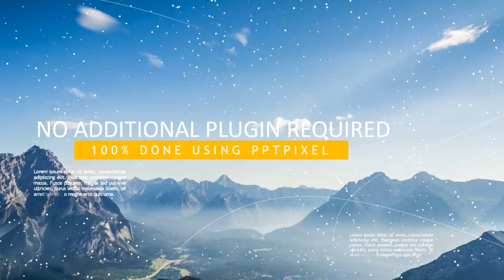085383904419- Jasa pembuatan video promosi/iklan resmi di Cimahi Selatan, Cimahi Tengah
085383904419- Jasa pembuatan video promosi/iklan resmi di Cimahi Selatan, Cimahi Tengah